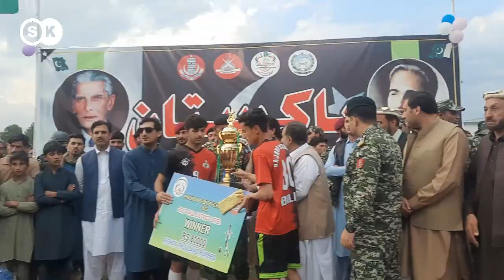Tehsil Khan l Shah Khalid